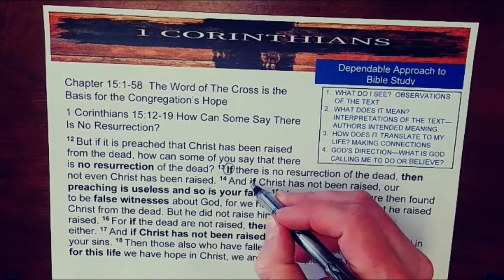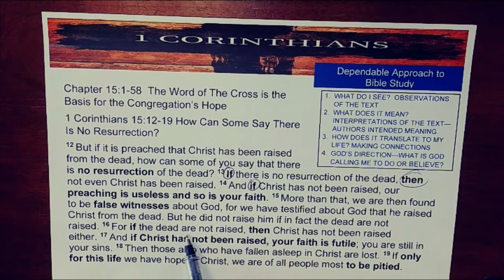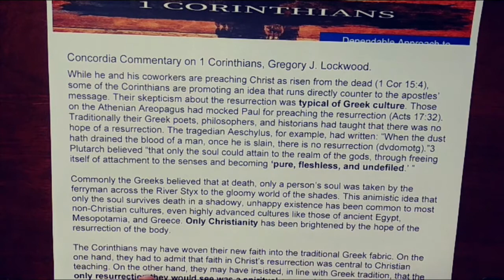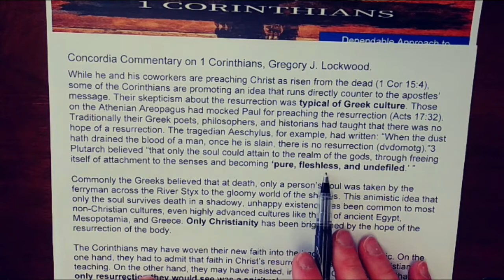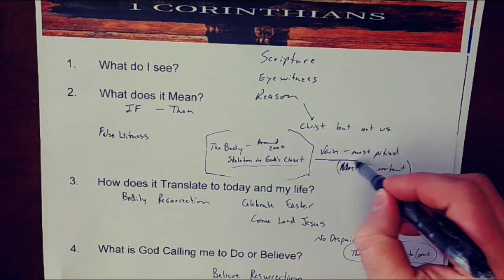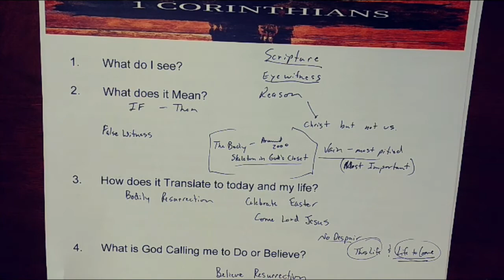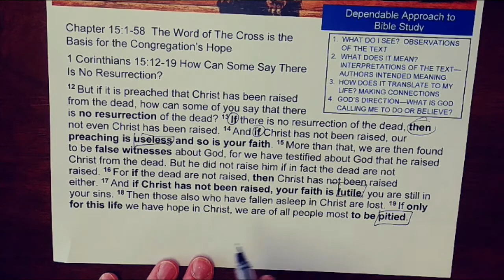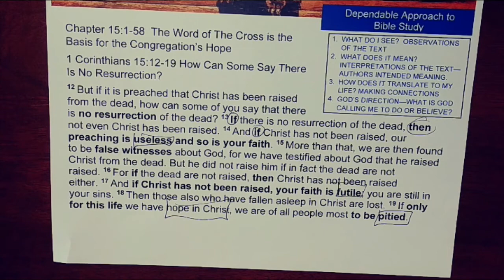1 Corinthians 15:12-19 Bible Study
Join us for a closer look at I Corinthians 15:12-19